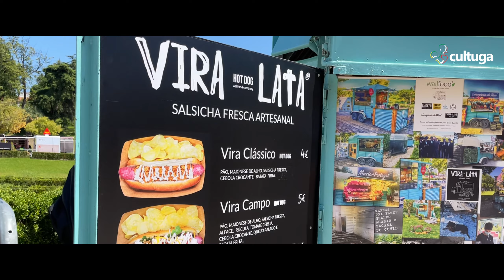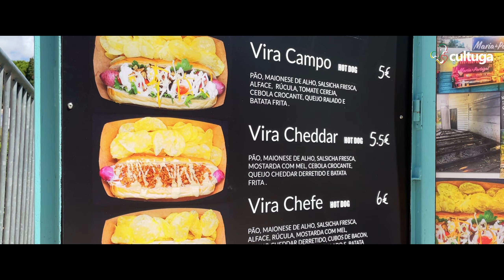COMIDA TÍPICA PORTUGUESA de festas e feiras!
Quer saber qual é a comida típica portuguesa que costuma ser servida nas festas e feiras em Portugal?

Por todo o país e durante o ano todo há sempre feiras e festas populares.

Nós fomos até a Feira do Livro de Lisboa para mostrar a você alguns sanduíches, petiscos e doces bem tradicionais de Portugal que fazem sucesso nesse tipo de evento.

Bifanas, prego no pão, pão com chouriço, faturas portuguesas… O que você quer provar?

Assista ao vídeo para acompanhar o nosso passeio e descubra alguns desses sabores da comida de rua portuguesa que, na nossa opinião, valem a pena experimentar em sua próxima viagem gastronômica a Portugal!

💚 Esse conteúdo te ajudou?

❤ Acompanhe o Cultuga

Somos Rafael Boro e Priscila Roque, jornalistas luso - brasileiros em Portugal especializados em turismo e cultura portuguesa. O Cultuga é o nosso projeto profissional multiplataforma que nasceu em 2010 com o objetivo de deixar Portugal mais perto de você! Para isso, estudamos e documentamos o país, sempre sob um olhar responsável, cuidadoso e curioso.